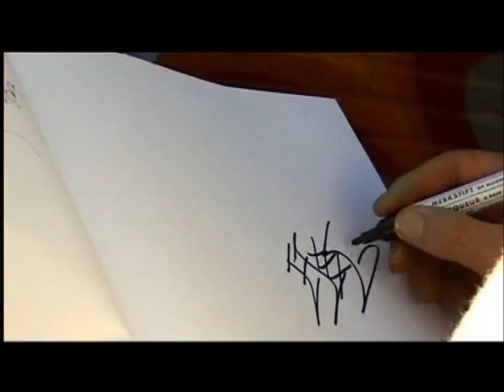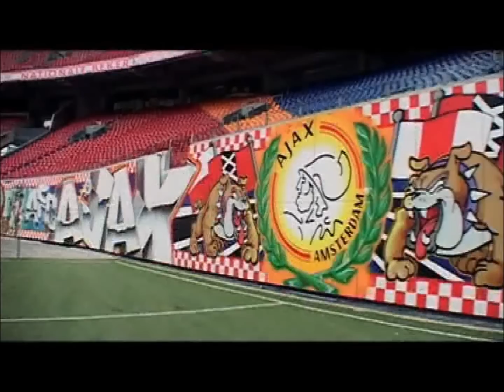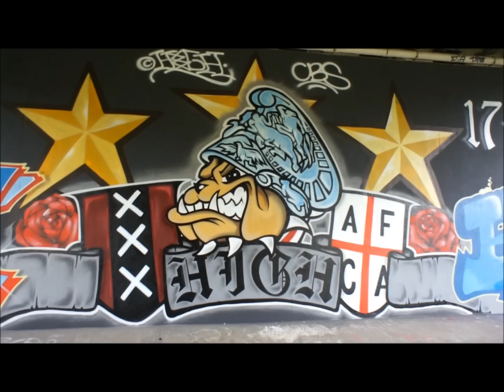Memorial HIGH - CBS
Als eerbetoon aan Sven - HIGH-CBS hebben wij, Koelekikkers, Boelie, Dennis, Dion, Affie, Prez en Shakes deze muur gedaan op de Schellingwoudebrug.

Sven - High Can't Be Stopped.

Rest In Paradise Graffiti King!!